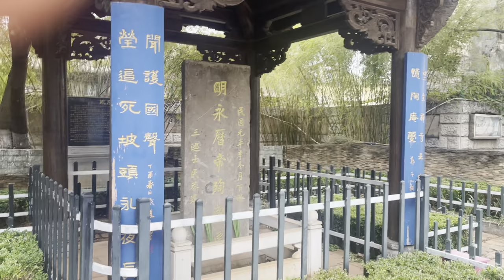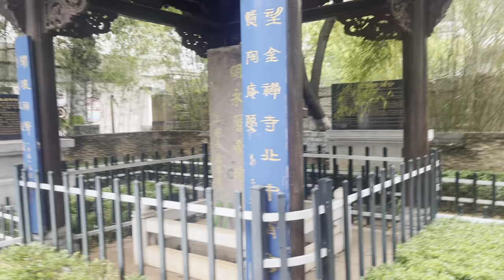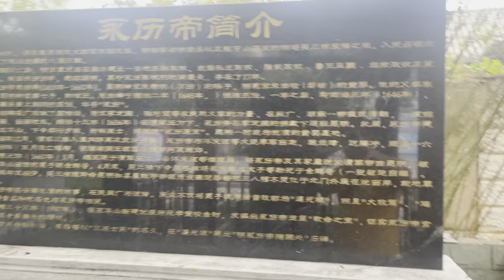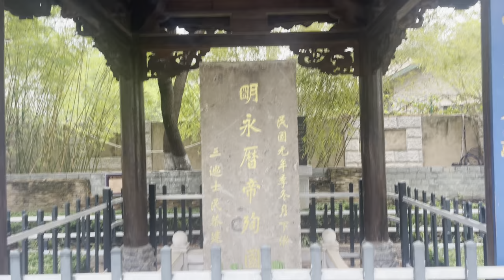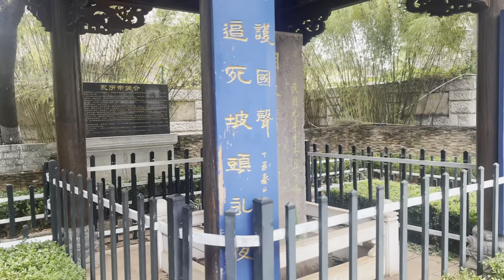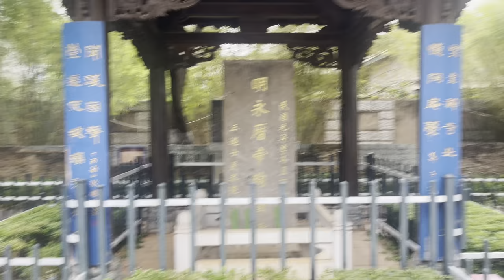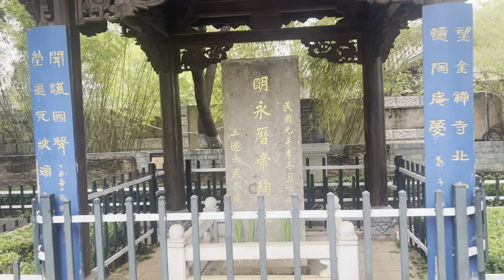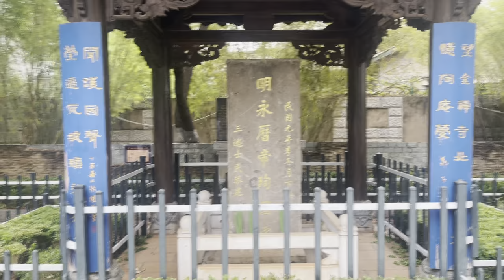三喵聊永历皇帝：最后一个汉人皇帝到底度过了怎样的一生，为何他被民国元老纪念